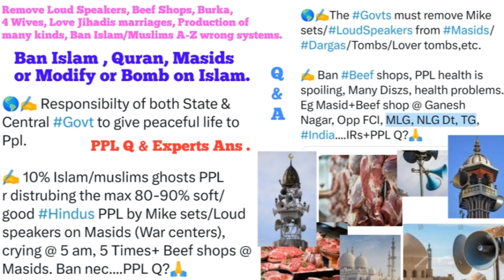Ban Islam Quran Masids Muslims wrong systems or Bomb on Islam to save the World / PPL Q & Exp Ans🌎🌿🌺